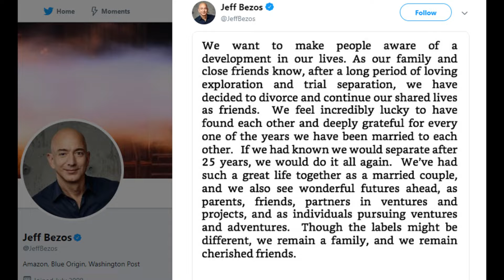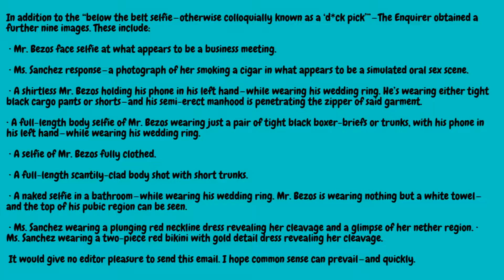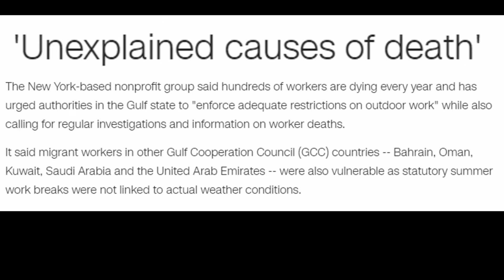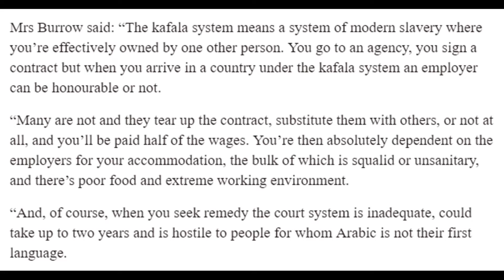Everything About Amazon CEO Divorce part 2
This is part 2 of Everything About Amazon CEO Divorce!

What frustrated Jeff Bezos to a point where he had to reveal everything.
Jeff Bezos released a post on Medium Blog revealing everything about National Enquirer.

We go behind his findings and analyze how dirty National Enquirer is and how laws apply to their extortion.
We look at the two things Jeff Bezos claimed about National Enquirer which is Extortion and Saudi Arabia link.